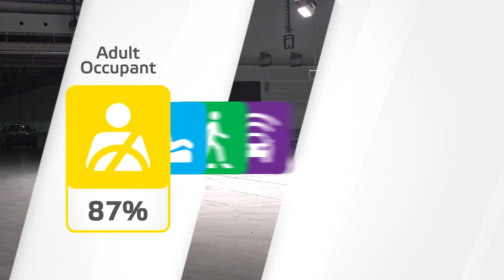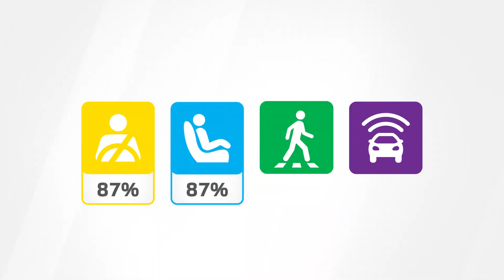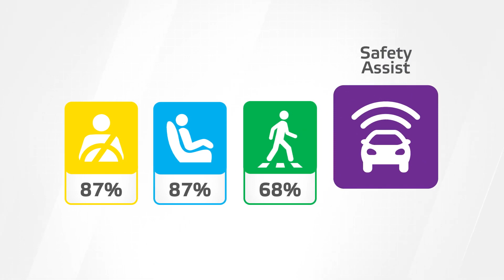[Crash & Safety Tests] - CHERY OMODA5 (2022)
Series of crash and safety tests are performed on car models:

- a pole test, the tested car is propelled sideways into a rigid pole and the robustness of the centre airbag is evaluated.